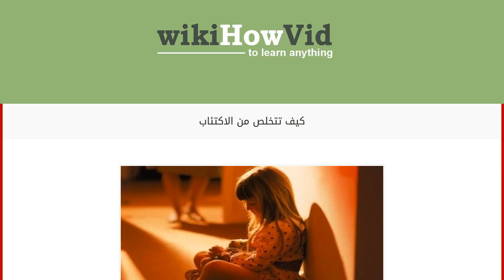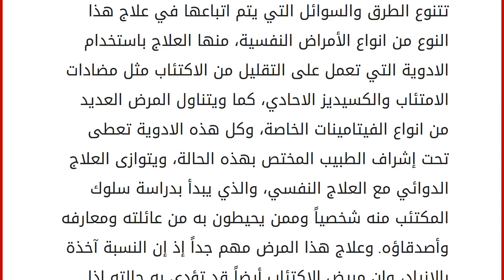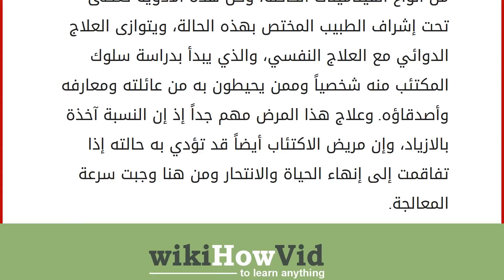كيف تتخلص من الاكتئاب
إقراألمقال كاملا :
ما هو الإكتئاب
من أحد أهم الأمراض النفسية التي تواجه الناس وتعترضهم طيلة حياتهم التي يعيشونها، حيث أن هذا المرض بعمل على تعطيل انشطة الإنسان والدخول في متاهات من الوهم والأفكار السلبية هو في غنى عنها، مما يسبب له إحباطاً وسواداً يطمسان القلب والعينين، حيث أن الاكتئاب يعني تقريباً حالة الغم والحزن واللتان يصاب بهما الإنسان بسبب عدد من العوامل والمسببات كالامراض النفسية الأخرى او إدمان المخدرات والكحول او الوراثة او تركيب الإنسان الجسمي او تغير مفاجئ في الحالة الاجتماعية المعيشة كطلاق الأزواج مثلاً أوموت احد المقربين منه والذي كان له أثر كبير في حياته بحيث أنه لم يكن يتصور فراقه ولم يكن يتصور أصلاً شكل الحياة بدونه كما وقد يكون الاكتئاب ناشئ عن مواسم معسنة خلال السنة وهو اكتئاب مؤقت فبعض الناس يكتئبون من فصل الشتاء والبعض من فصل الخريف وهكذا. خطورة الاكتئاب تكمن في أنه قد يعمل على عرقلة ووضع